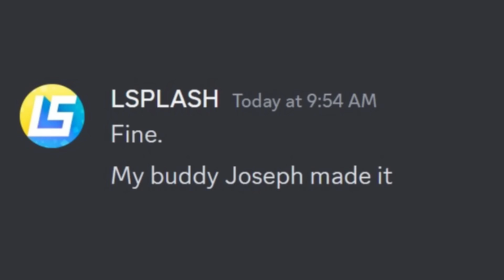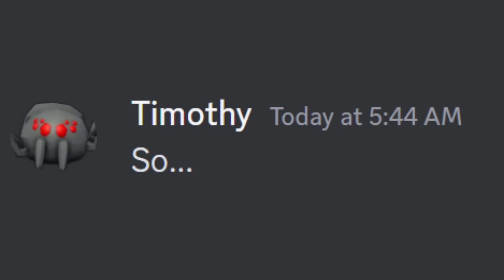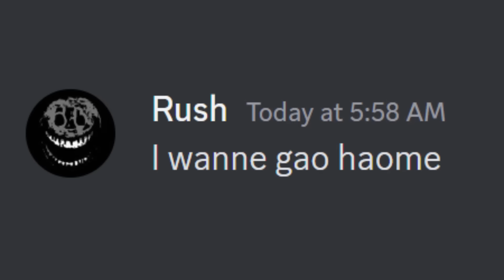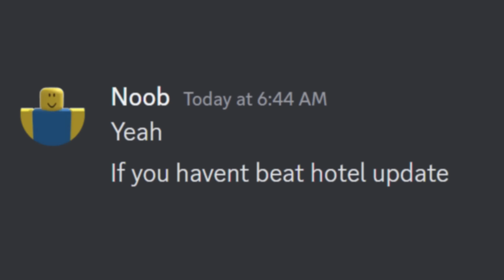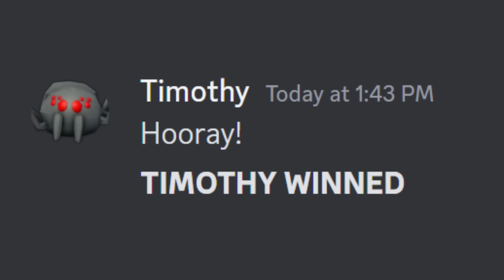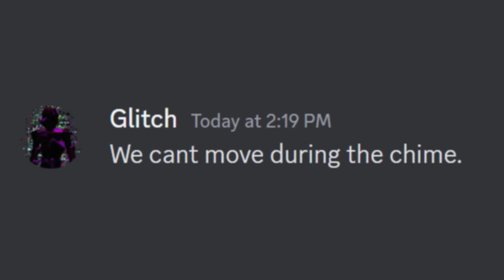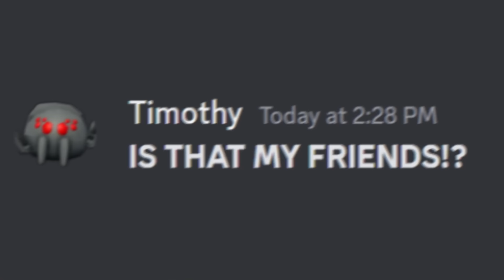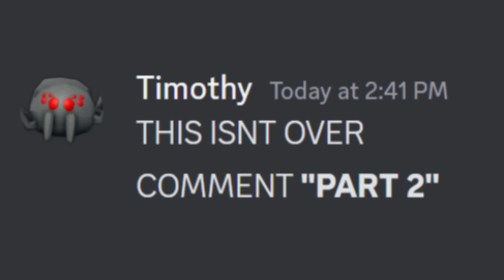Thanks Again LSPLASH...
Everyhting in this vid is fanmade (even lsplash)